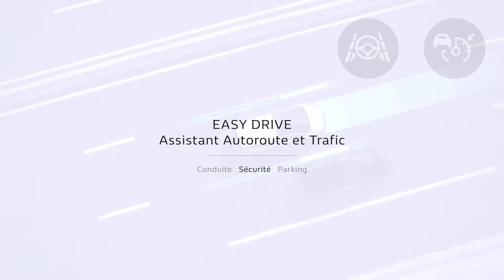Renault ESPACE : le système "Assistant Autoroute et Trafic"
Le Renault ESPACE V se refait une beauté pour 2020. En plus de la remise au niveau esthétique, le SUV gagne le système "Assistant Autoroute et Trafic". Voici de quoi il est capable.